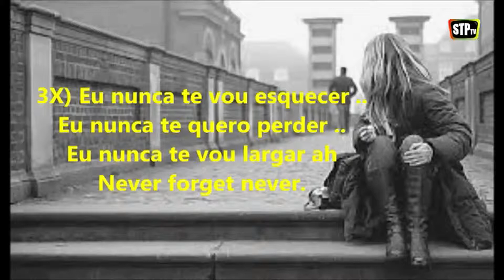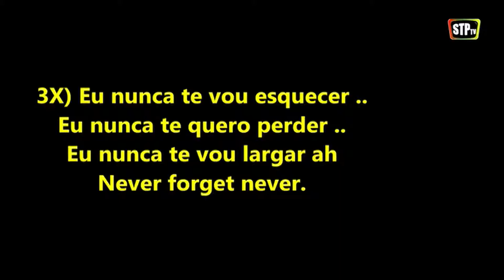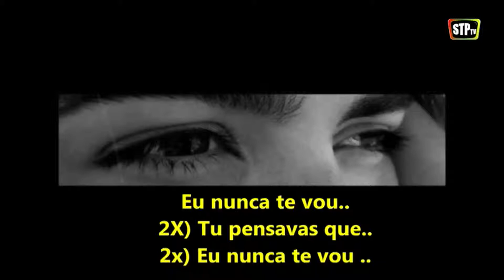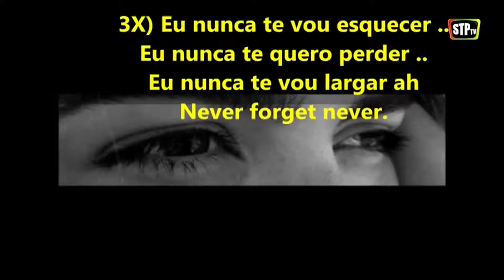STPtv - Passatempo Novos Talentos - Grifa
Grifa - Nunca te vou esquecer [2015]

6ªs feiras e domingos | 20h